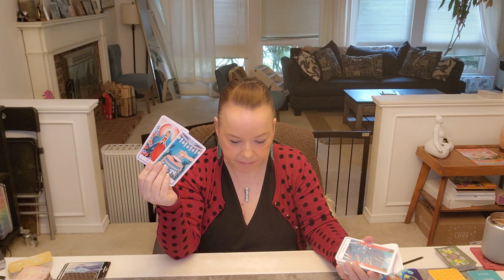LIBRA ♎️ Current Past Or Future, Someone Wants To Heal This Wound